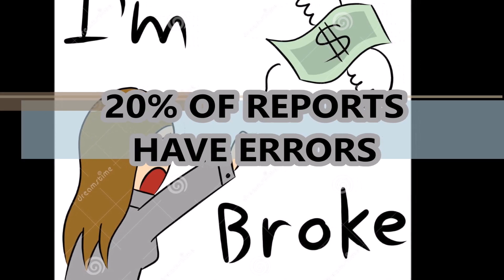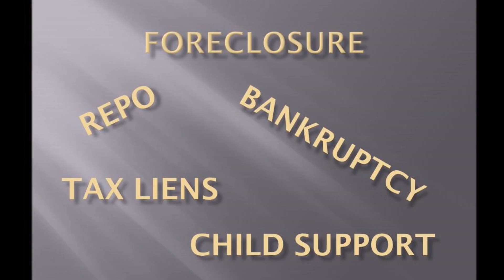H.S. Basketball Harris County Lady Tigers vs Carver Lady Tigers (JV) Columbus, GA 2023